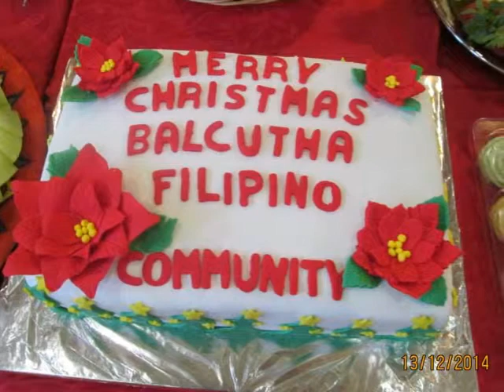balclutha christmas party 2k14